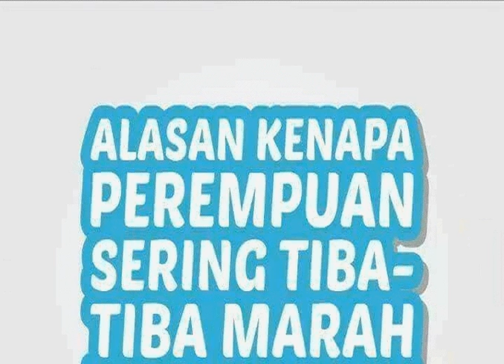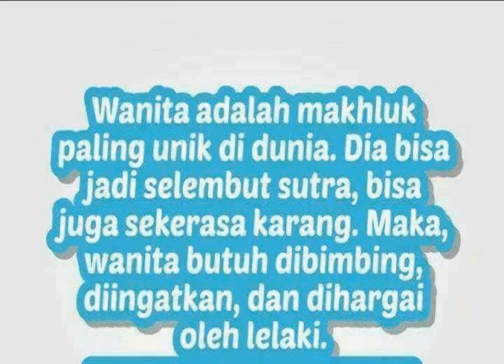alasan kenapa perempuan sering tiba tiba marah